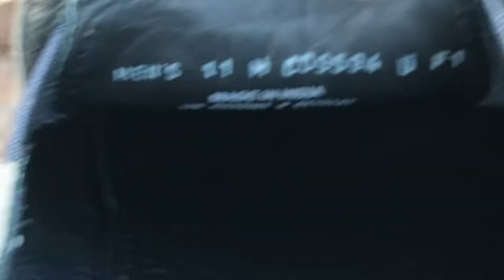Wrecking My Cole Haan Loafers And Crushing Stray Fruit On The Beach! 🍎 🍌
Killing these beautiful loafers and getting them wet by the beach and crushing fruit!